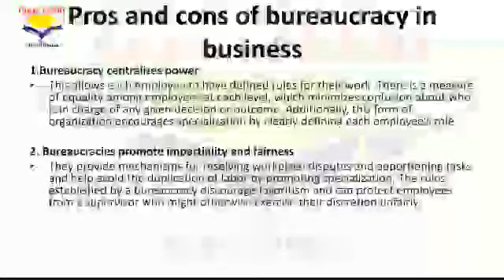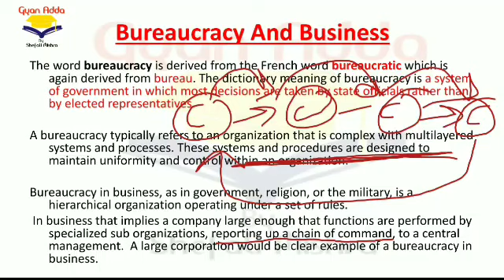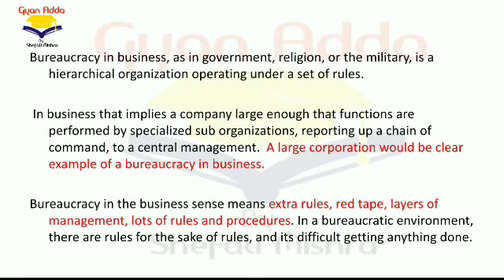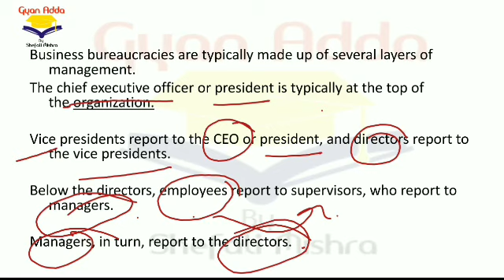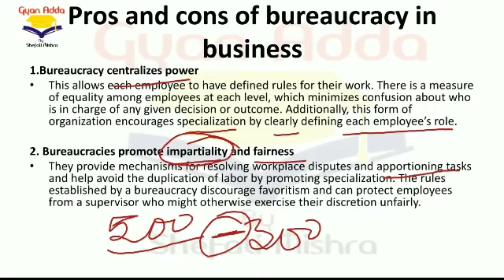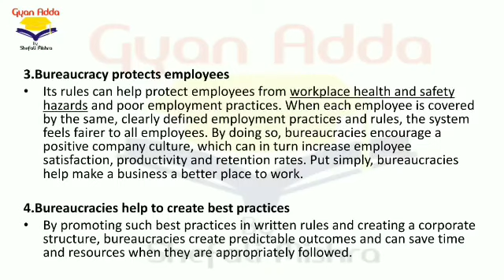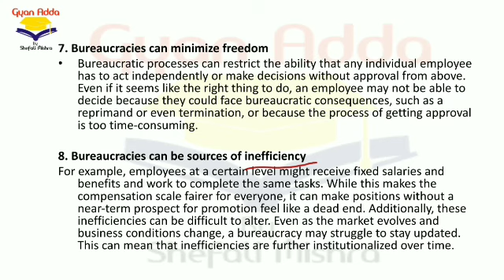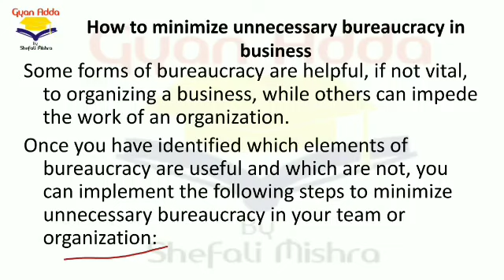Bureaucracy and Business | What is Bureaucracy | BusinessEnvironment | UNIT-2 Part 11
In this lecture we are discussing bureaucracy and business in BusinessEnvironment.

Bureaucracy is the system of official rules that an organization has for doing something, that people often think is too complicated.

Guys, If you have any doubt or query you can write in comment box below.